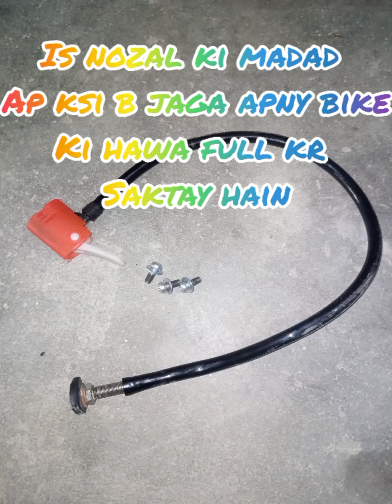How to air up any flat tire without a pump, Anywhere - With Only This Special 🏠 house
ksi b jaga bike ki hwa full krain sirf ik nozal sa bina pump k